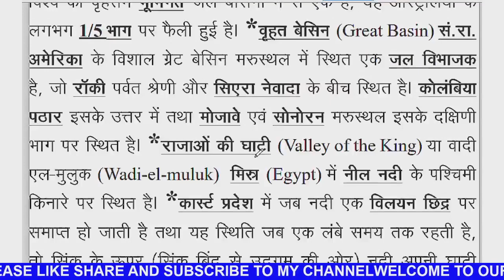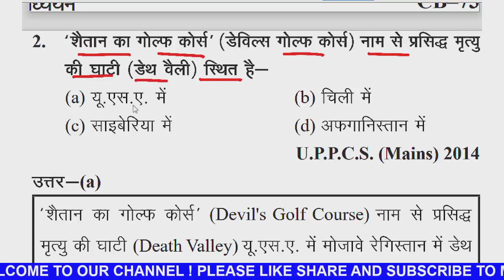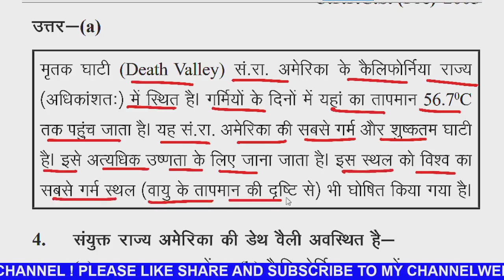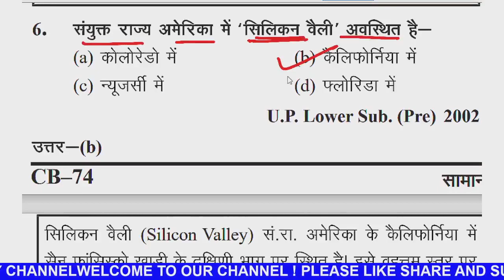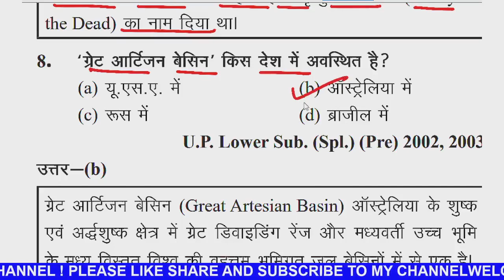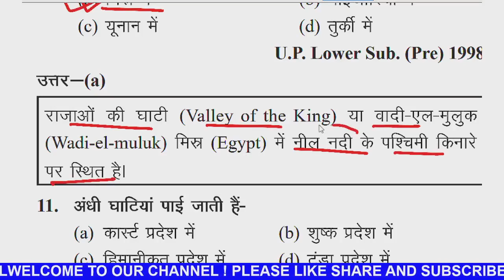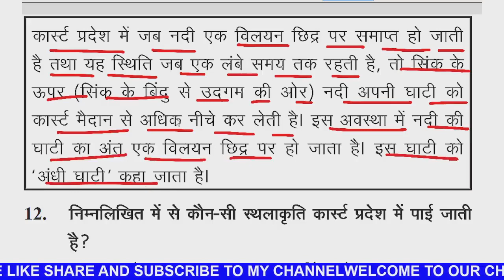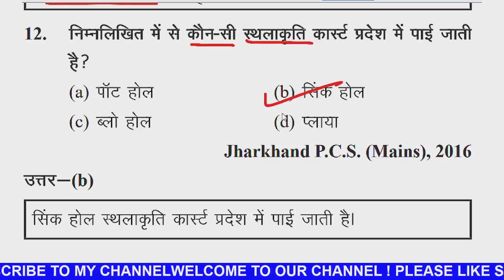🔥World Geography Ghatna Chakra in Hindi 2022🔥World Geography in Hindi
Video highlights

ghatna chakra world geography in english